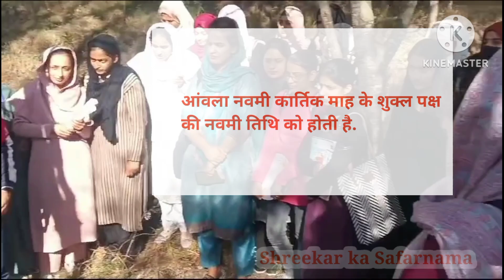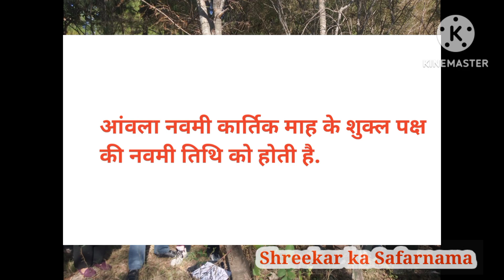Celebration of Amla Navami, Environmental Sciences, Centre for Biodiversity Studies, BGSBU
Amla Navami kyu manayi jati hai
Amla Navami ki kahani
Amla Navami Puja vidhi
Amla Navami ke upay
Amla Navami ki katha
Amla Navami kab hai
Amla Navami
Amla Navami kahani
Akshaya Navami
Amla Navami kya hai
Amla Navami ka scientific reason kya hai
BGSB UNIVERSITY
BGSBU
RAJOURI
Shreekar Pant
Shreekar ka safarnama
Health
Wealth
Nature
Mankind
Conservation
Preservation
Junk food
Indian gooseberry
Triphala
Chawanprash
Amla Navami 2023
Amla Navami November 21 2023
आंवला नवमी क्यू मनाई जाती है
आंवला नवमी की कहानी
आंवला नवमी पूजा विधि
आंवला नवमी के उपाय
आंवला नवमी की कथा
आंवला नवमी कब है
आंवला नवमी
आंवला नवमी कहानी
अक्षय नवमी
आंवला नवमी क्या है
आंवला नवमी का वैज्ञानिक कारण क्या है?
बीजीएसबी विश्वविद्यालय
बीजीएसबीयू
राजौरी
श्रीकर पंत
श्रीकर का सफ़रनामा
स्वास्थ्य
संपत्ति
प्रकृति
मानवता
संरक्षण
संरक्षण
जंक फूड
भारतीय करौदा
त्रिफला
च्वनप्राश
आंवला नवमी 2023
आंवला नवमी 21 नवंबर 2023
aanvala navamee kyoo manaee jaatee hai
aanvala navamee kee kahaanee
aanvala navamee pooja vidhi
aanvala navamee ke upaay
aanvala navamee kee katha
aanvala navamee kab hai
aanvala navamee
aanvala navamee kahaanee
akshay navamee
aanvala navamee kya hai
aanvala navamee ka vaigyaanik kaaran kya hai?
beejeeesabee vishvavidyaalay
beejeeesabeeyoo
raajauree
shreekar pant
shreekar ka safaranaama
svaasthy
sampatti
prakrti
maanavata
sanrakshan
sanrakshan
jank phood
bhaarateey karauda
triphala
chvanapraash
aanvala navamee 2023
aanvala navamee 21 navambar 2023